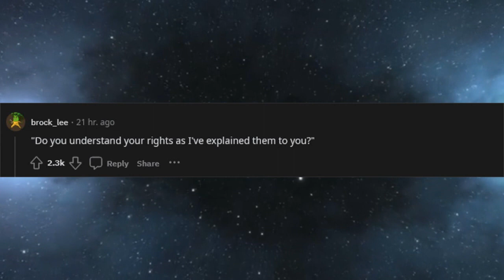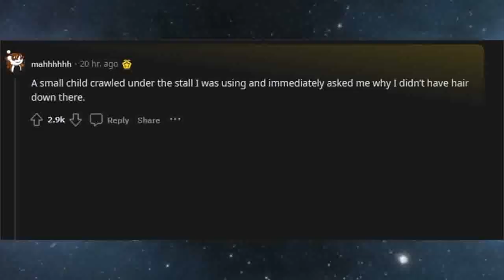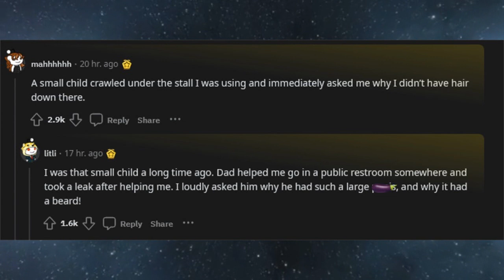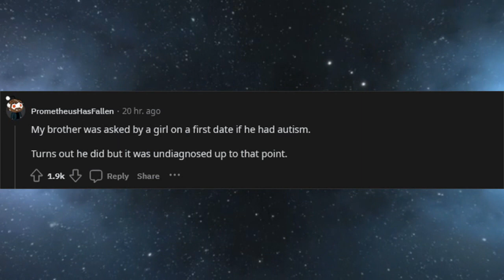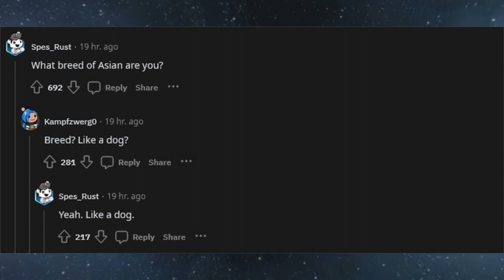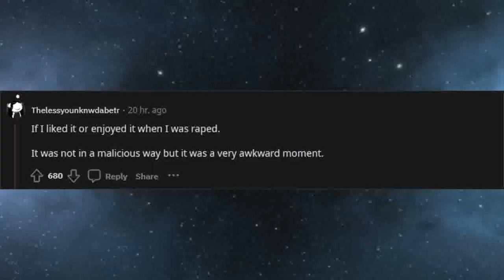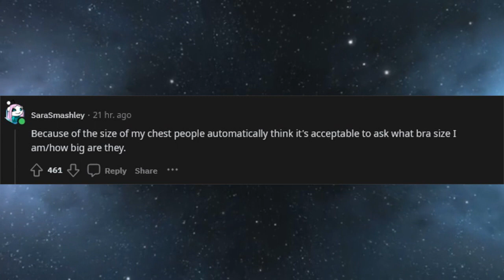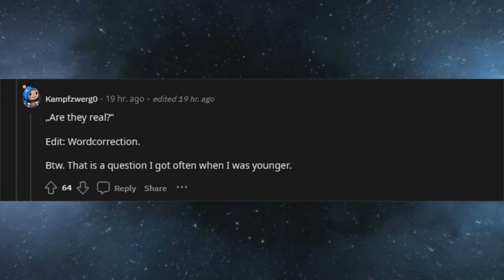What's the most uncomfortable question you've ever been asked? (r/AskReddit)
What's the most awkward question you've ever been asked?